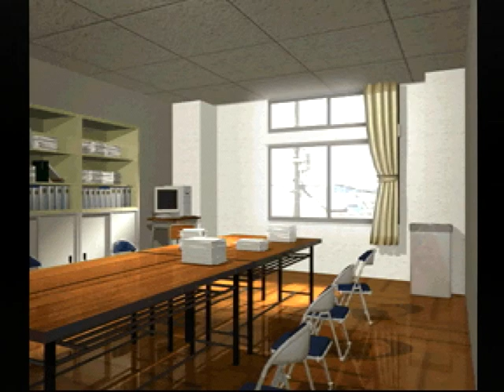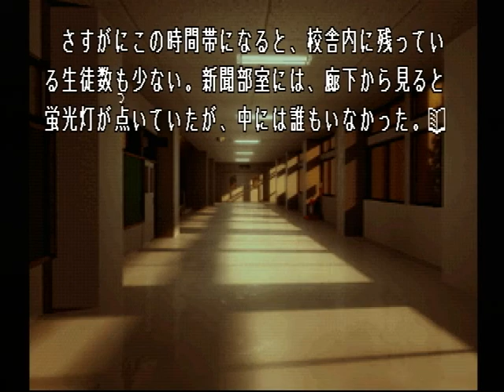【PS】Lの季節 ベストエンド Part７２ 由利編 ～あげるよ、これ 【スタートオンゲームズ】【スタゲー】【JAPAGE】